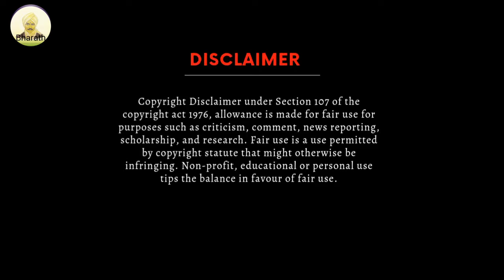BARACHUKKI FALLS | SHIVANASAMUDRA FALLS | Top Best 100 Waterfalls of the World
The twin waterfalls namely Barachukki and Gaganachukki, jointly called Shivanasamudra is 120 km away from Bangalore, 80 km from Mysore and 20 km from kollegal. The Shivanasamudra is an island dividing the River Cauvery into two namely Barachukki and Gaganachukki.

It is incredible to know that Asia’s first hydroelectric power stations which were set up in 1902 are in Karnataka at Malayalli taluk of Mandya district under the Mysuru Kingdom. The hydroelectric power plant is still active. The two waterfalls Barachukki at a height of 69 mts and Gaganachukki at a height of 90 mts are also called Shivanasamudra.

Gaganachukki and Barachukki waterfalls Together known as Shivanasamudra i.e. Lord Shiva’s sea, Gaganachukki and Barachukki falls are considered to be in the top best 100 waterfalls of the world. Take a coracle boat to reach the waterfalls and overlook the plunge from a height or the starting point from the cliff where the falls come gushing. The waist-height stream to cross on slippery rocks is enough to give you the adrenaline rush of a lifetime. Another way to reach the waterfalls is through the Dargah of Hazrath Mardane Gaib. The views from this point are fascinating and spectacular.

There is no dearth of picnic spots and day trips from Bangalore. With a 150 km range from Bangalore, there are several scenic locations and water bodies that make a perfect weekend getaway. Karnataka is blessed with a diversity of natural resources, historical wealth, UNESCO Heritage sites and many forms of art and culture. Shivanasamudra, or the twin waterfalls as popularly known, Barachukki and Gaganachukki after the monsoon makes a steamy sight to behold.

The waterfalls are in their full glory during or post-monsoon but can be visited any time of the year. The monsoon season extends from July to September. During the season the falls are captivating and roaring. Expect a heavy crowd during weekends and public holidays. There is no wheelchair access or accommodation available. To enjoy a coracle boat ride, winters are a better and safer bet to visit.